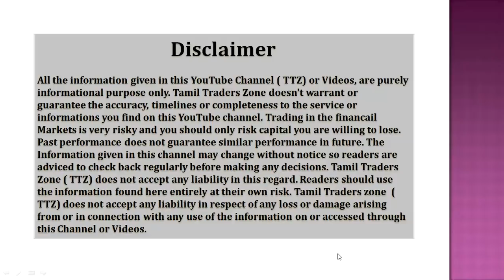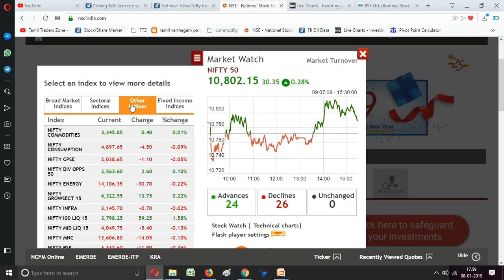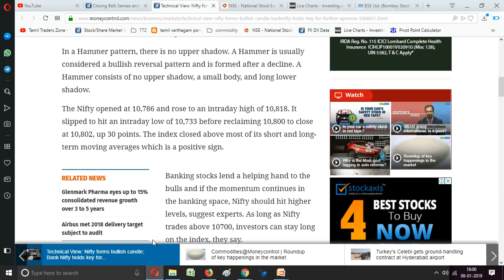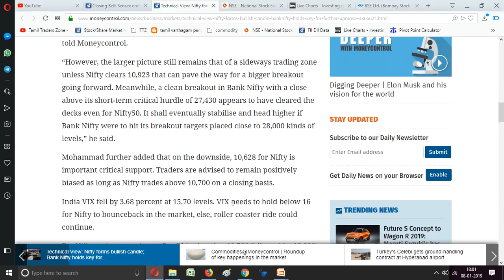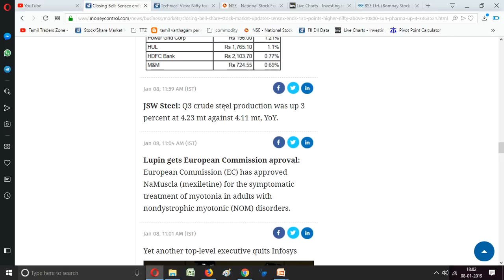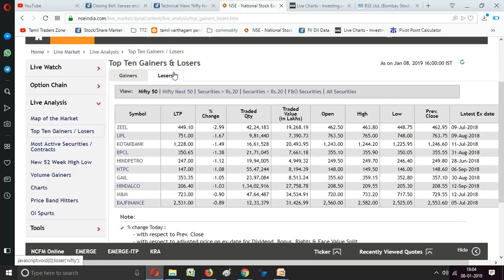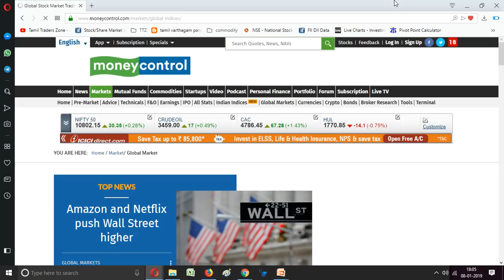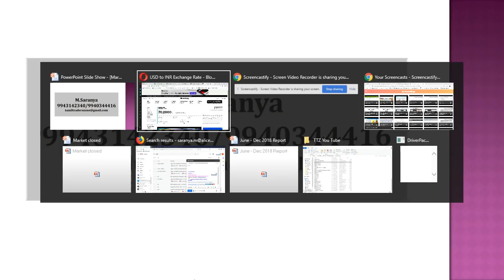08.01.2019 | NIFTY|BANK NIFTY|Q3 RESULTS|POST MARKET|NSE|BSE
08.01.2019 | NIFTY|BANK NIFTY|Q3 RESULTS|POST MARKET|NSE|BSE

A recovery in the final hour of trade ensured that benchmarks maintained their positive streak.

Among sectors, weakness was visible in energy, infra and IT names, while the Nifty Midcap index also fell one-fifth of a percent.

Pharmaceuticals gained the most, courtesy a huge rally in Sun Pharmaceuticals.

At the close of market hours, the Sensex was up 130.77 points or 0.36% at 35980.93, and the Nifty up 30.40 points or 0.28% at 10802.20.

The market breadth was narrow as 1248 shares advanced, against a decline of 1297 shares, while 173 shares were unchanged.

Sun Pharma, SBI, and ICICI Bank were the big gainers, while Kotak Mahindra Bank, NTPC, Zee Entertainment and UPL have lost the most.

Market at Close A recovery in the final hour of trade ensured that benchmarks maintained their positive streak.

Saranya
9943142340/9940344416